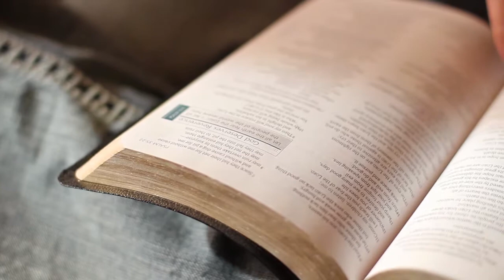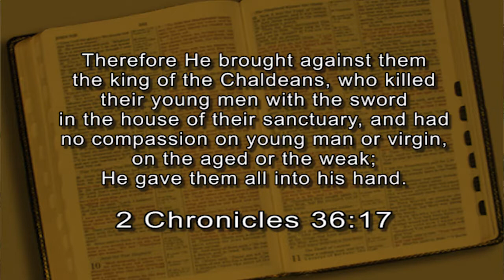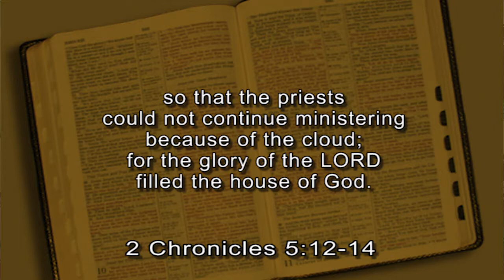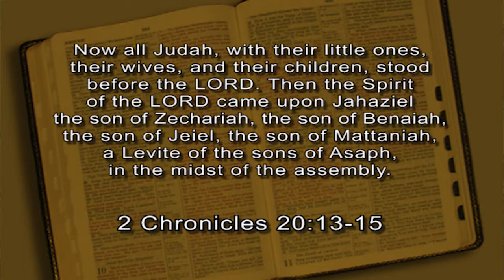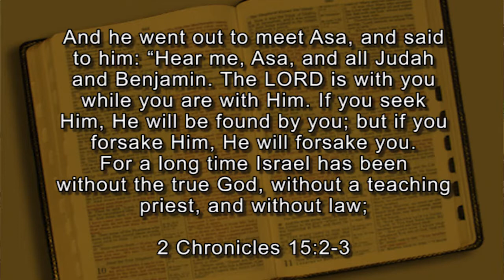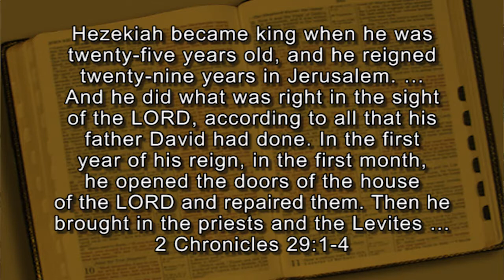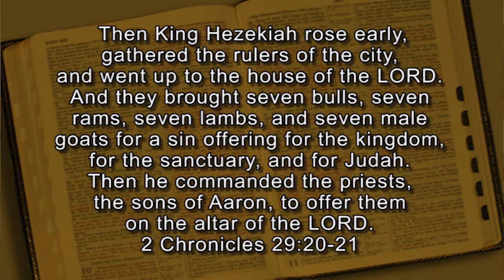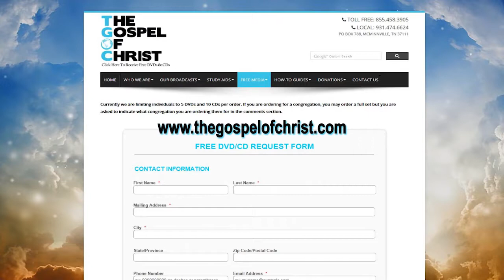2 Chronicles: From Solomon to Captivity - LMOT - The Gospel of Christ - LMOT 14